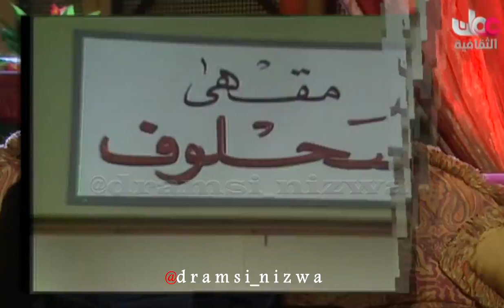فوازير رمضان انتاج 1982م التلفزيون العُماني